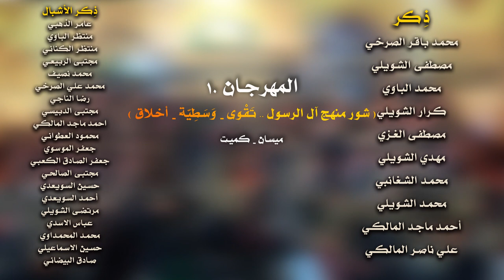يبو جعفر يا مظلوم || أداء: جعفر العبادي || كلمات: ناصرة الحق الاسدية